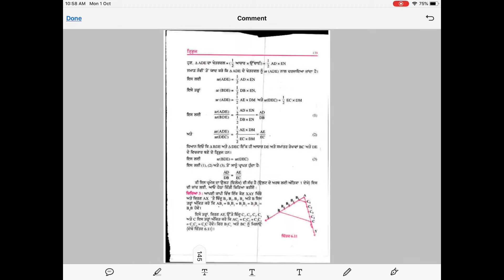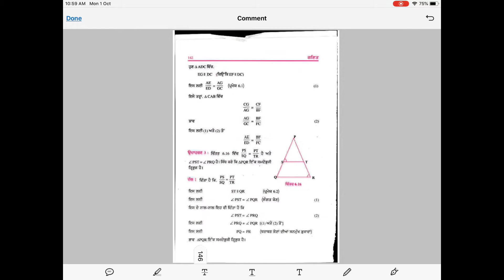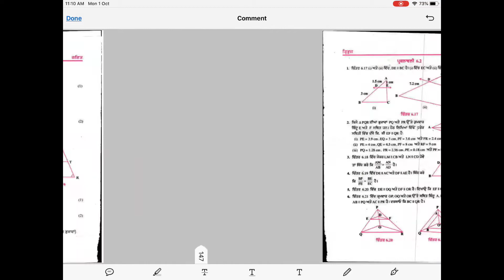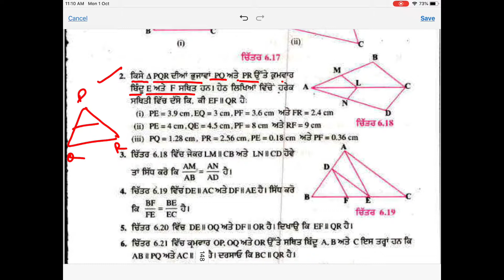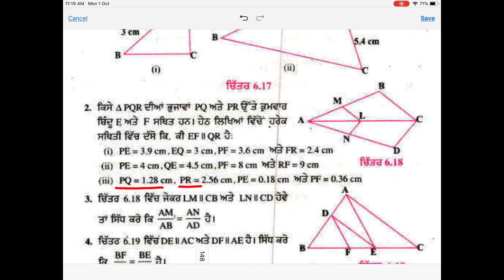Chapter 6th ..10TH Class..EX.6.2 1st and 2nd QUESTION